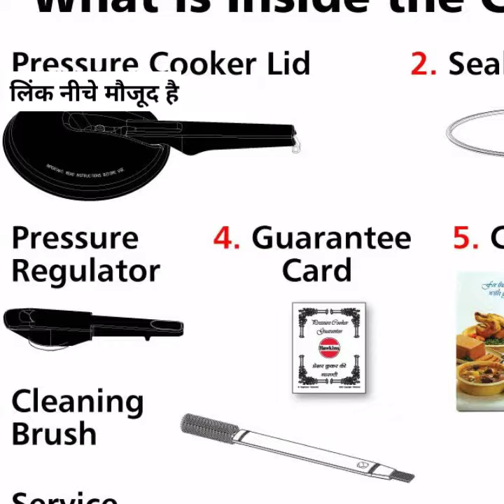Futura Hard Anodised Induction Compatible Pressure Cooker, 3 Litre, Silver (IFP30) Kitchen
Kitchen